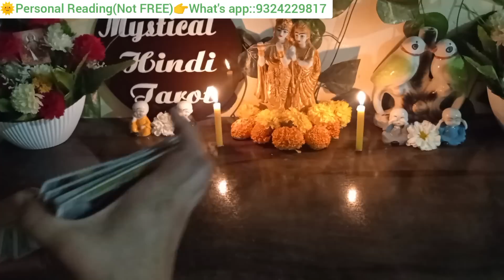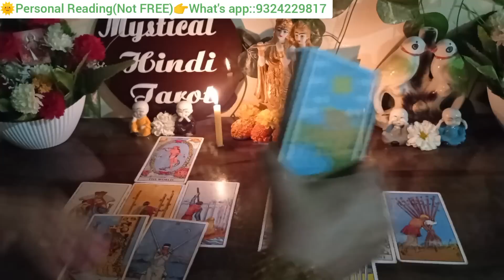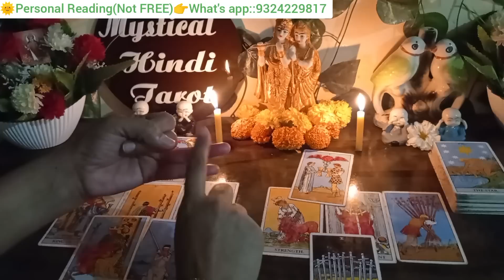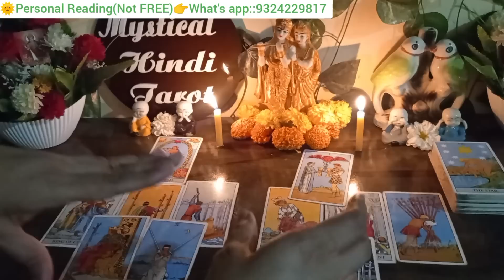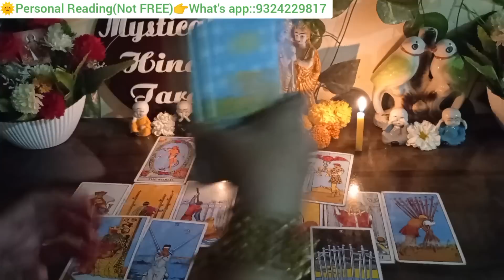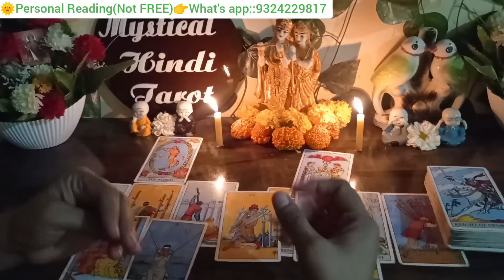💯😱आप दोनो की Life में क्या चल रहा‌ है!Tarot Card Reading In Hindi!Hindi Tarot|Today's Tarot|Guidence